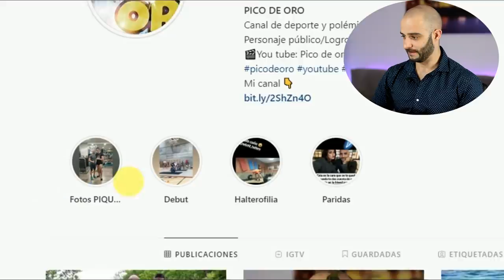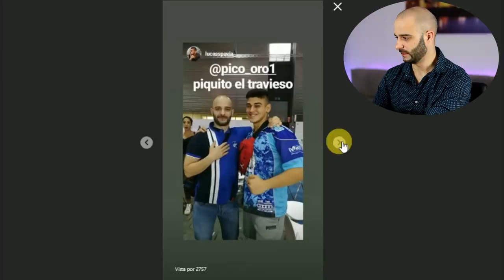🔥La REACCIÓN😨de otros YOUTUBERS FITNESS💪al VERME😨 [ARNOLD CLASSIC 2019] PICO de ORO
Arnold classic 2019 en Barcelona